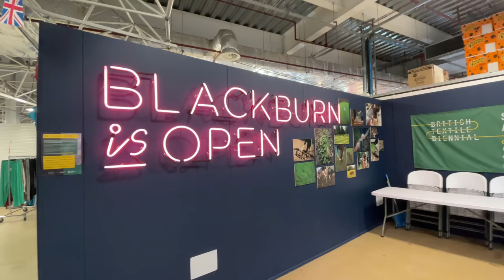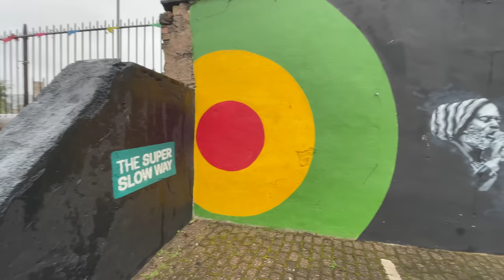Going Through The Notorious Blackburn In A Narrowboat - Life On The Water Episode 176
Not the best experience we've had in a city. Getting through Blackburn lived up to its reputation.

We are Fran and Rich and along with our two Dogs, Archie and Jess we travel the Canals and Rivers of the UK on our 58ft Narrow Boat 'Laura Maisie'.

NEW!! PODCAST or wherever you listen to your podcasts.

Music